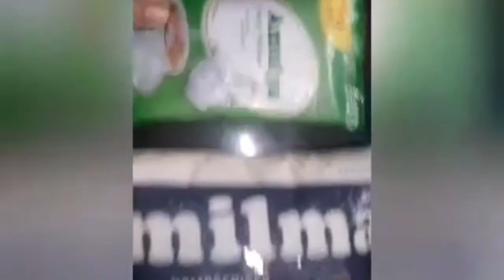Muhalabia Independence Day special milk pudding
Soft smooth milk pudding which melts in your mouth😋